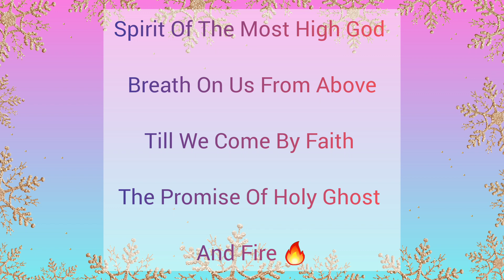Spirit Of The Most High God - Music Lyric Video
May The Lord's Name be Praised!  Amen! Encouragement for the Go!

Worship & Appellation Time with Queen Comfort | with Bible Scriptures | Words of Encouragement of Thanksgiving 😍🙏

Deep and Amazing Worship & Appellation Time with Queen Comfort  | What shall I render to you!

Amazing and Powerful worship in less than 1 minute
Enjoy a wonderful time of worship with Queen Comfort The Encourager

Welcome to Queen Comfort The Encourager YouTube channel. On this channel we provide motivation for everyone to feel the joy of the Lord with The Word of God, music and songs.

What Tomorrow May Bring - Proverbs 27.1

Queen Comfort The Encourager Ministries